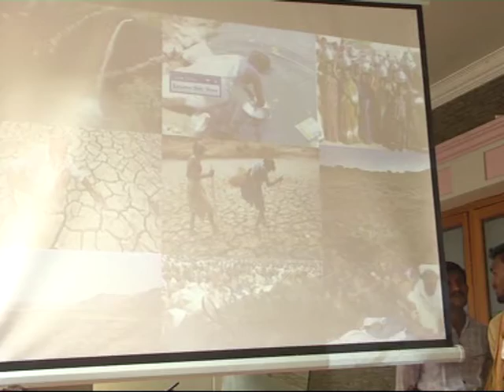జగన్ చంపాడని కూడా చంద్రబాబు కేసుపెట్టగల సమర్థుడు.....